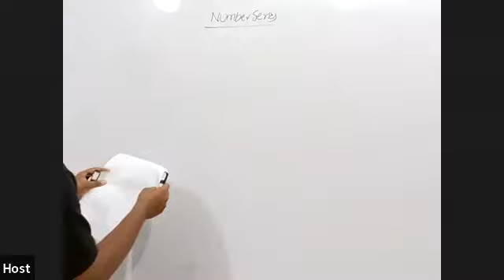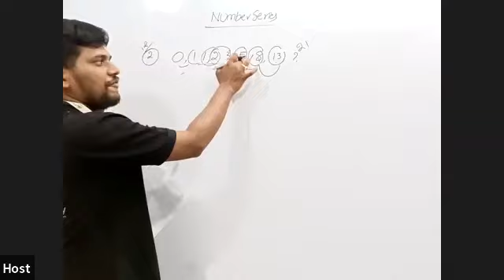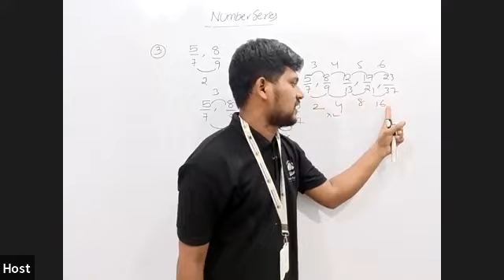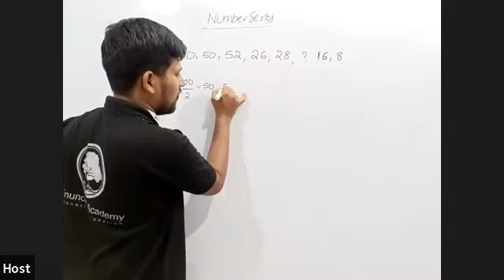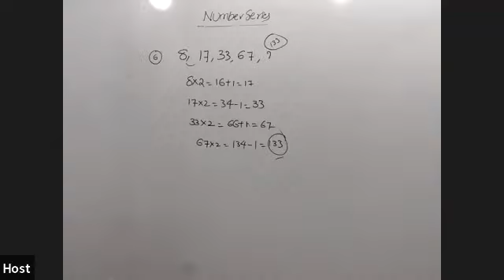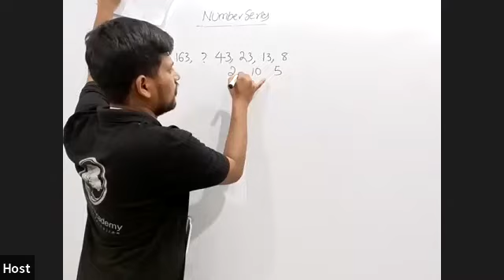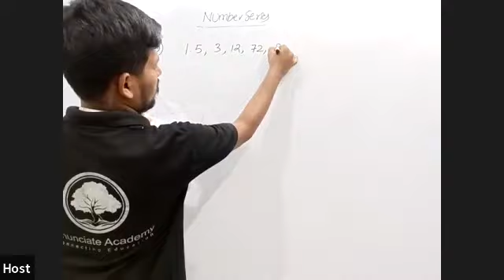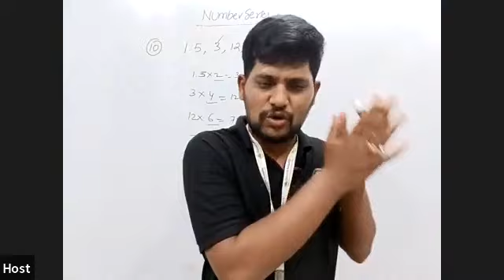Revealing the Secrets of Day 8 Intelligence: Top 10 Number Series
In this video, we're unveiling the secrets of day 8 intelligence. This video will teach you how to improve your IQ and achieve your goals in life by understanding and using the top 10 number series.

Day 8 intelligence is a system that will help you to achieve success in life. By understanding and using the top 10 number series, you can achieve your goals and achieve your full potential. Watch this video and learn how to improve your IQ and achieve your goals!
Connecting Education